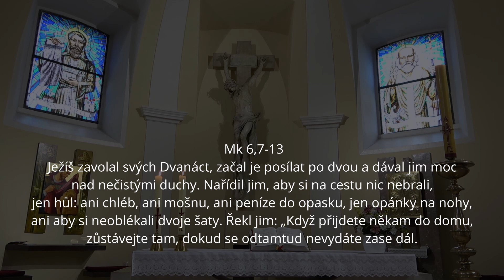Biblická hodina - 15. neděle v mezidobí